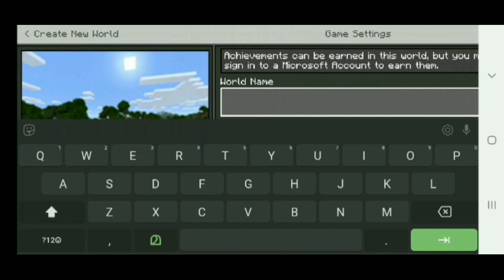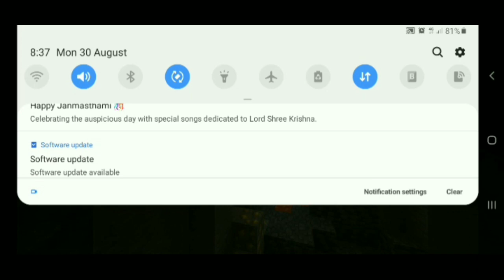HARDCORE EP 1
SUB      LIKE        SHEAR